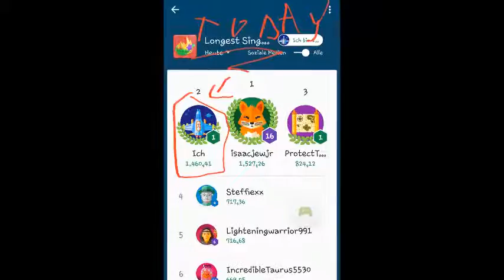Smile inc High Score #24 Worldwide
Smile Inc. Game HighScore Number 24 Worldwide on Android !

Smile Inc #24 Highest Score